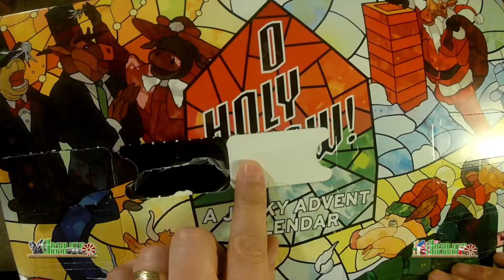BeefJerky AdventCalendar Day02a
Day 2 of our journey in tasting all the flavors hidden within our Beef Jerky Advent Calendar.  Unfortunately the flavor for Day 2 was the same as for Day 1, but random happens.  If you haven't already, check out Day 01 while you're here.  Oh, and please click that Like Button, it really helps me out in making more videos.
NOTE: These are each done, idea to upload, in just the few hours I have after I get home from a long day of work.  Enjoy!

Last year's Cheese Advent Calendar videos can be found Although these were not as sophisticated as this years, there are a few gems in there. My favorite is the finale, but you should give them all a try. please.